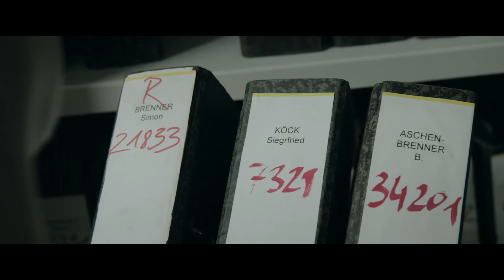Das ewige Leben Trailer